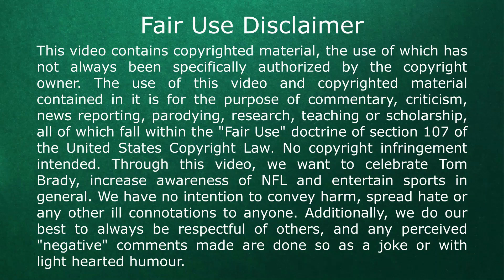Important advice from Tom Brady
Tom Brady is a true example of hard work and determination can overcome any obstacle. Brady shares advice and his life lesson to everyone who wants to achieve their goals here.